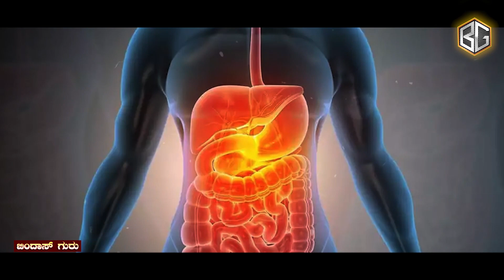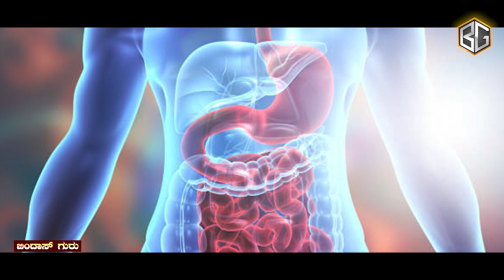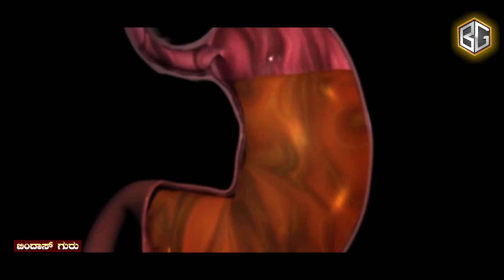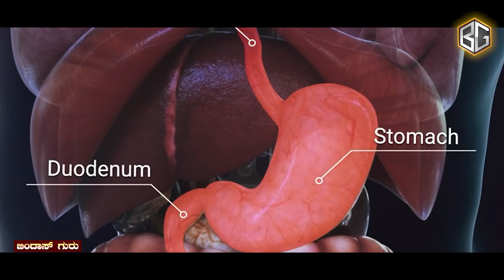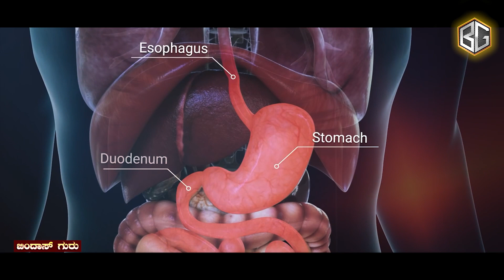ಕೇವಲ ಹತ್ತು ಸೆಕೆಂಡ್ ನಲ್ಲಿ ನಿಮ್ಮ ಹೊಟ್ಟೆ Clean ಆಗುತ್ತೆ |ಮಲಬದ್ಧತೆಗೆ ಹೇಳಿ GoodBye|information in kannada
information in kannada
constipation treatment in kannada

NOTE : This chaneel does not promote illegel content of this vedio is provided for only Educational Purpose. I am not owner of any content which I used in my vedio all resources like picture,images,vedioes from Google or any any other sites which helps to deep explained our vedio nicely and cleanly. so i will definitely credit to Google and other sites. Thank you so much.I hope all owner understand to me if I used some content in my vedioes thanks again to all owners